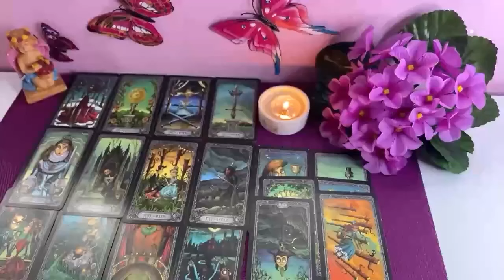CAPRICORN ‼️ WEDNESDAY 30TH WILL BE YOUR LAST DAY 😱 PAY ATTENTION TO THE PHONE🚨📞 OCTOBER 2024 TAROT